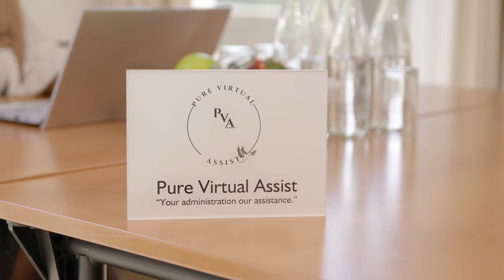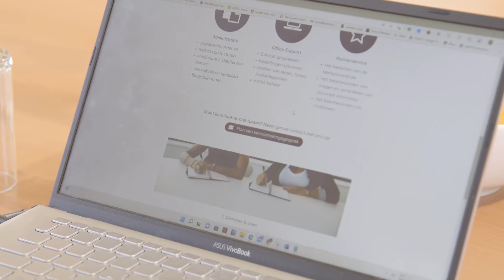Pure Virtual Assist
De druk loopt hoog op bij vele bedrijven. Iets wat die bedrijven kan helpen is het uit handen geven van de administratie. Vandaag gaan we langs bij een bedrijf die deze administratie doet voor vele bedrijven.